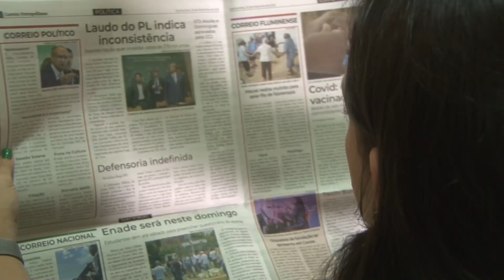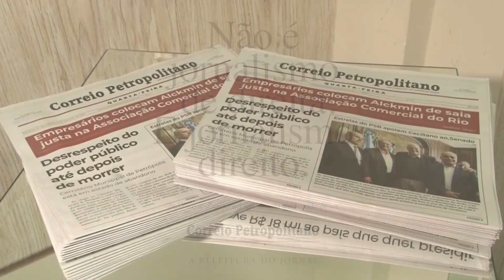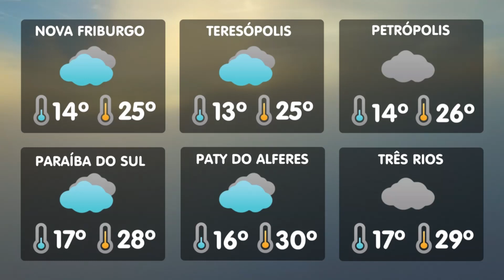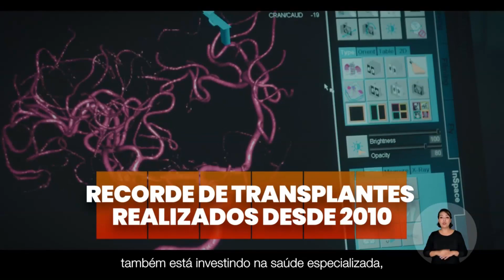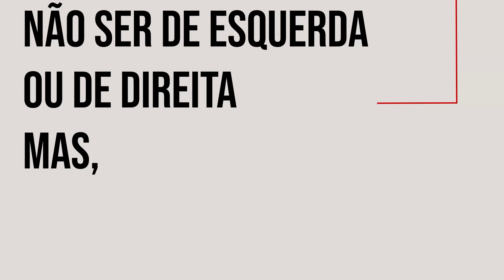Correio Petropolitano Debate 30 03 24